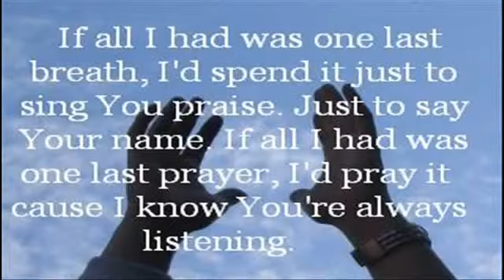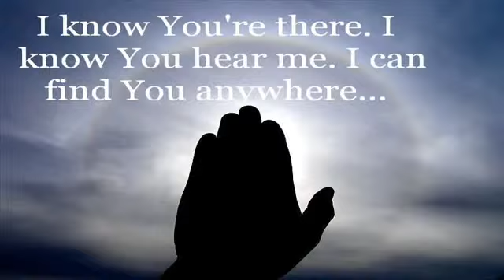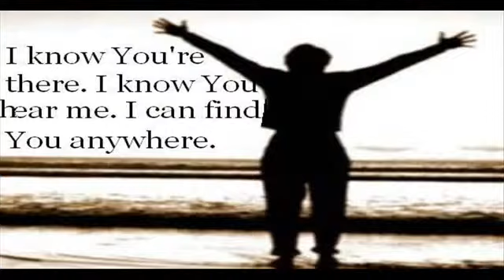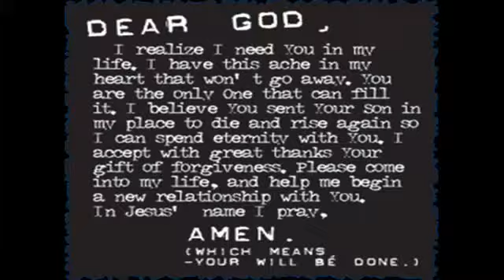I Know You're There - Casting Crowns